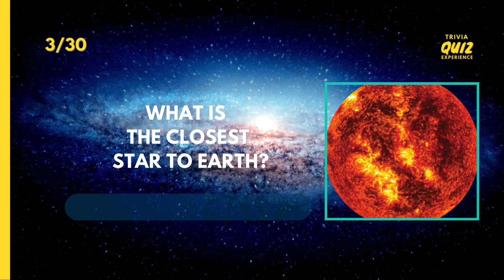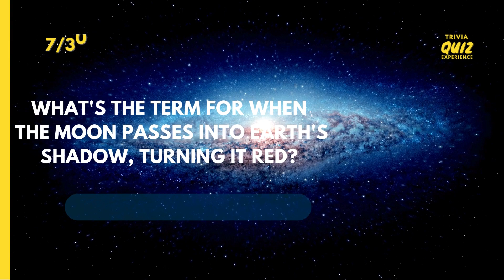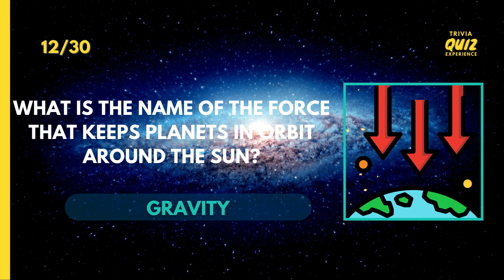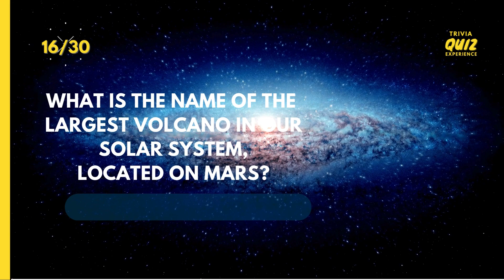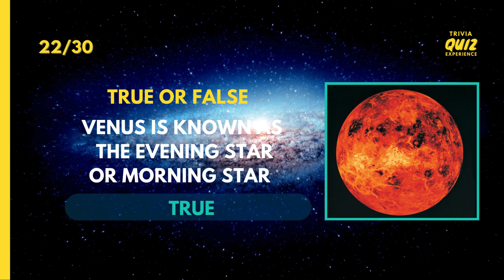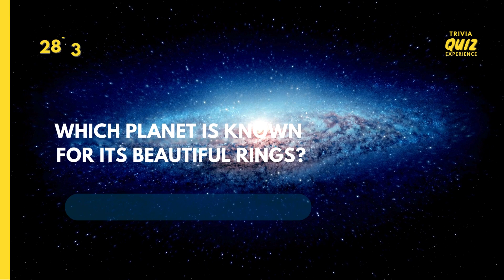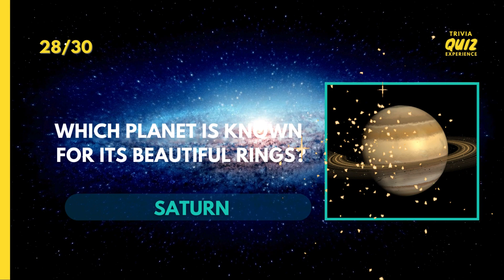Cosmic Quiz: Test Your Knowledge of the Universe!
Enjoy the new Space Quiz! Part 2

Take a moment to pause, breathe, and think through each question. If you need extra time, feel free to hit pause. 🎉

Think you can ace it? Every correct answer earns you a valuable point.

How Much Do You Know About The Universe And The Solar System?

Join in for an entertaining Space trivia quiz featuring 30 questions and answers revolving around the Solar System, Space, and Astronomy!

Test your knowledge about the planets, sun, stars and more. See how many questions you can answer correctly!

I hope you enjoy the Space trivia quiz!

If you're a fan of Trivia Quizzes, then you'll love this quiz! ❤️️

Want more of a challenge? Dive into our quiz  SERIES that you can tackle one after the other.

We create for you! Let us know your favorite topics!

Legal Disclamer
While we strive to provide accurate answers and information, we accept no liability for any loss or consequences resulting from errors, mistakes, or omissions in these videos. The information presented should not be regarded as fact, and we strongly encourage viewers to conduct their own due diligence and not base any decisions solely on the information contained in these videos. Answers provided are fact-checked on the internet and believed to be correct at the time of video posting.